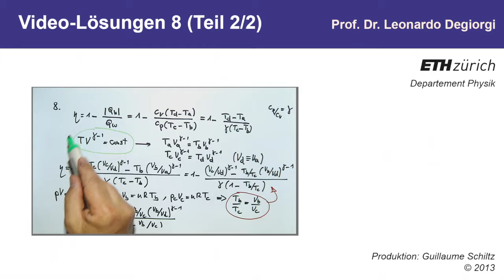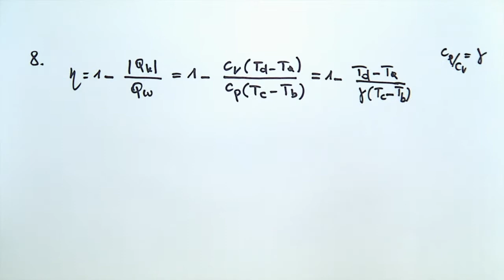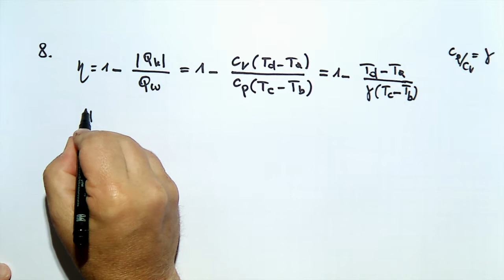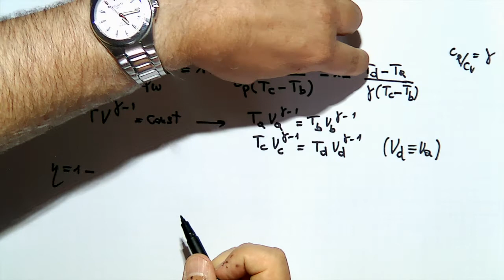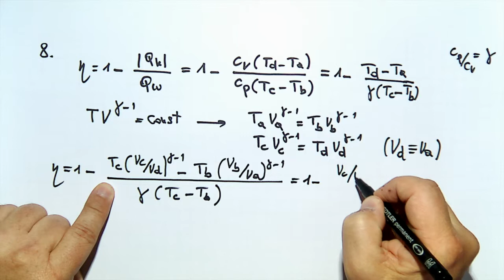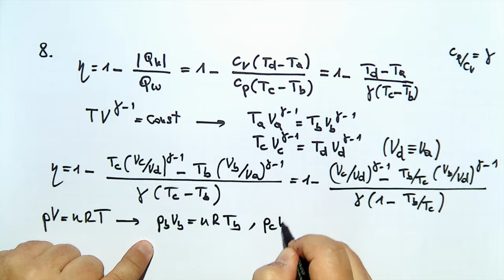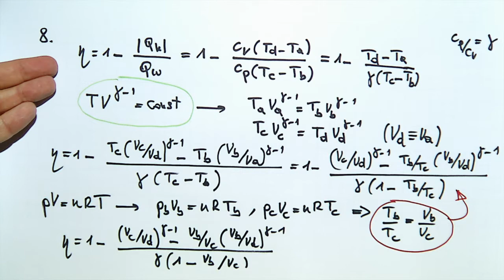Videolösung Nr.8, Teil 2 (Dieselmotor)